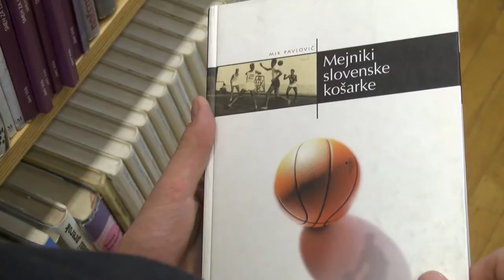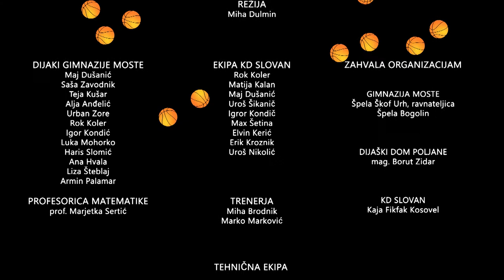Moščanski trio - na poti k uspehu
Maj Dušanič, košarkar društva KD Slovan.